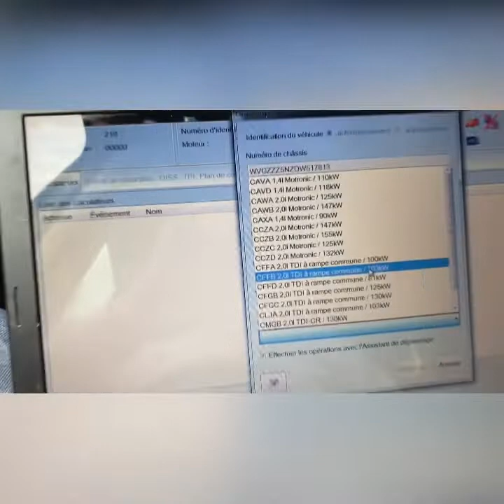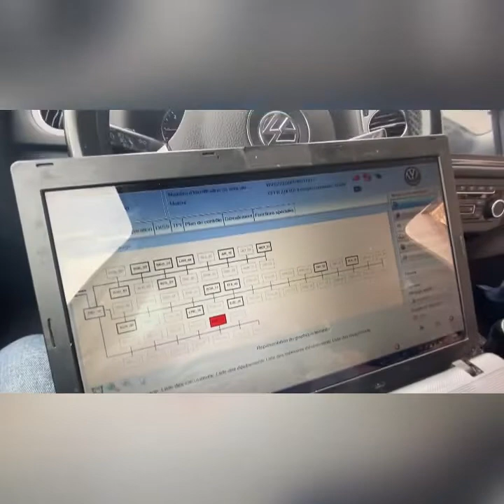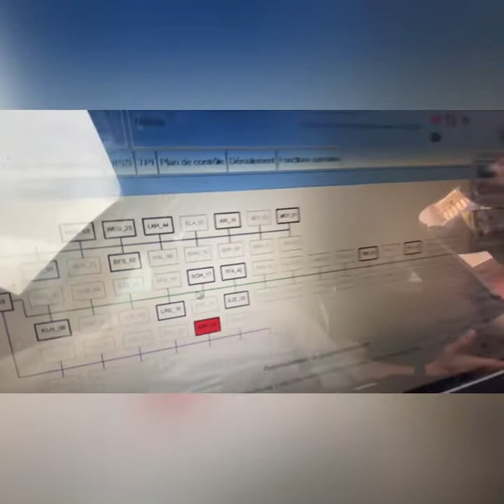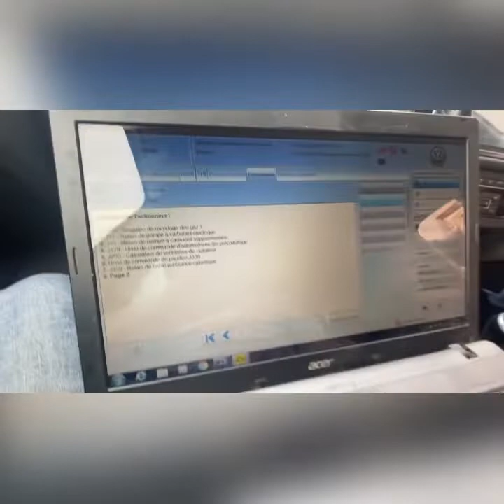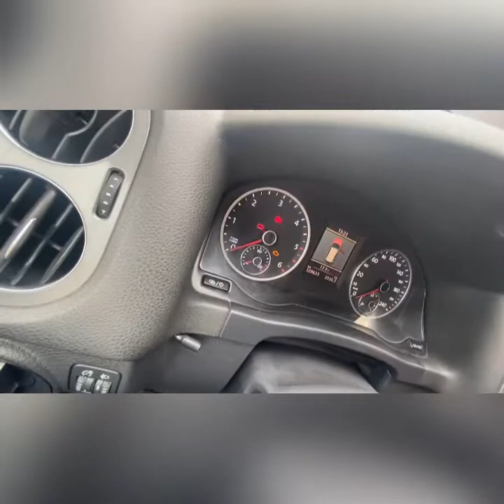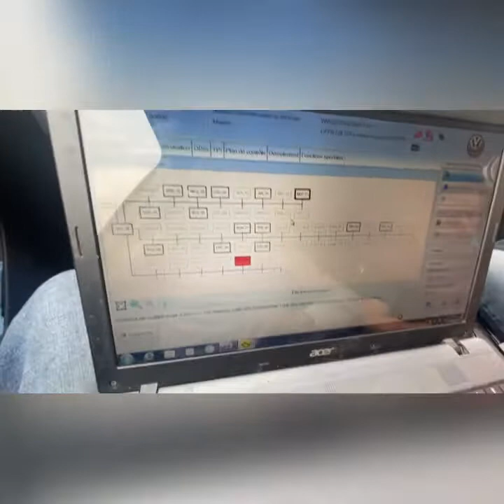Teste des actionnaires moteur par odis vw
Comment faire teste des composants moteur volkswagne par odis 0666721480 numéro chef atelier